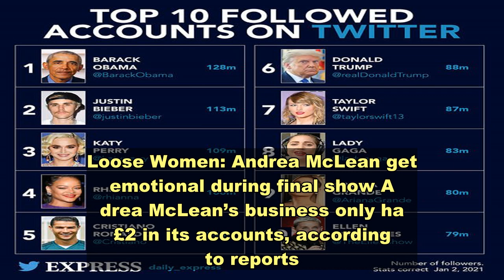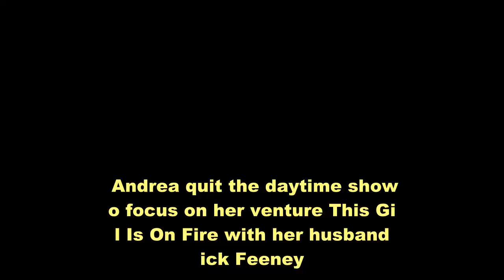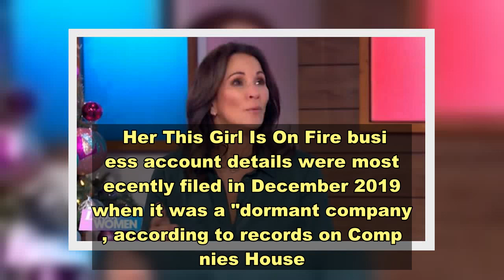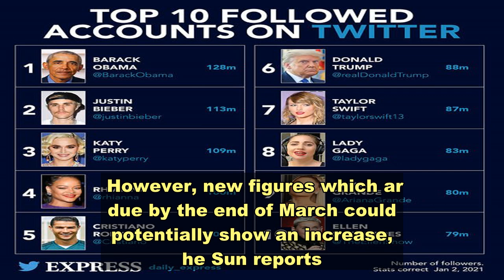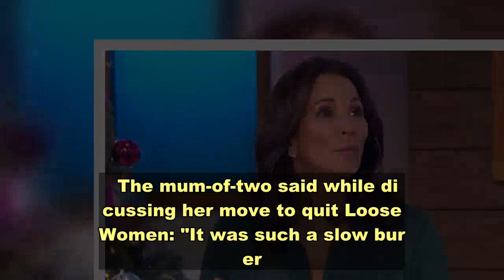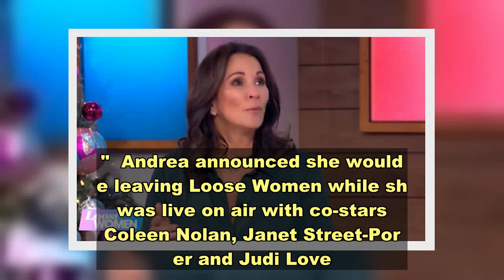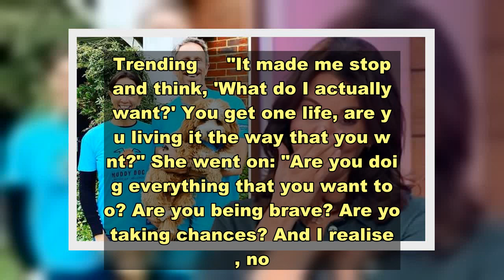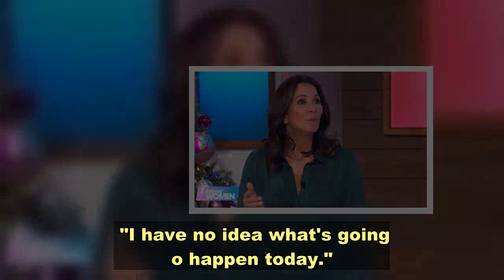Andrea McLean has ‘£2 in business account’ amid fear of losing home after Loose Women exit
Loose Women: Andrea McLean gets emotional during final show Andrea McLean’s business only has £2 in its accounts, according to reports. It comes after the presenter opened up on her fears that she could lose her home following her exit from ITV’s Loose Women. Andrea quit the daytime show to focus on her venture This Girl Is On Fire with her husband Nick Feeney. She had been part of the programme’s panel for 13 years before making the decision to step away from her role towards the end of last year. Her This Girl Is On Fire business account details were most recently filed in December 2019 when it was a "dormant company", according to records on Companies House. However, new figures which are due by the end of March could potentially show an increase, The Sun reports.    Sign up for FREE now and never miss the top Royal stories again.  Please see our Privacy Notice for details of your data protection rights.      Andrea previously addressed her biggest concerns after leaving her work on Loose Women behind. The television personality and author admitted she was worried she would be left with no choice but to sell her Surrey mansion. Andrea explained the situation would be the “worst case” scenario if it occurred.  The mum-of-two said while discussing her move to quit Loose Women: "It was such a slow burner.      “By the time it came around, it felt like absolutely the right thing to do. It was a weird decision - it did feel scary! "It took months of thinking about it. We were preparing for the worst and hoping for the best.  “Nick and I sat down and wrote what we needed to prepare for.” The star added to OK! Magazine: “Worst case - we would have to sell the house.   “Best, the This Girl Is On Fire membership and website we've set up works and we're successful with that."  Andrea announced she would be leaving Loose Women while she was live on air with co-stars Coleen Nolan, Janet Street-Porter and Judi Love.  "Last year I had a nervous breakdown," she said at the time.  "What I felt is that this year, collectively, the world has had a breakdown. Trending     "It made me stop and think, 'What do I actually want?' You get one life, are you living it the way that you want?" She went on: "Are you doing everything that you want to do? Are you being brave? Are you taking chances? And I realised, no." While it was a "big decision to jump", she said she wished to concentrate on her website and brand. She said on her final show: "It's really weird, it's like coming to your own wedding and funeral at the same time. "I have no idea what's going to happen today."